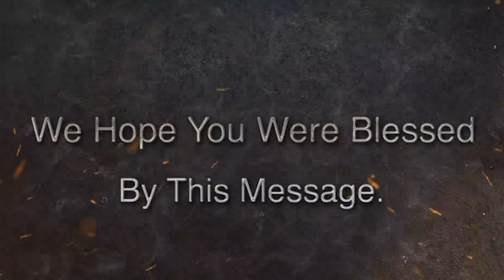Press on, Victory is Sure | Brother Hosanna David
This is a message of encouragement to as many that are passing through different trials and temptations in life. Please brethren, understand that life is not a bed of roses. Life is full of trials and temptations. But God does not also expect us to give up when we face challenges. God has made provisions for strength and grace to enable us succeed and come out victoriously out of every challenge we face. Therefore, do not give up. Kindly watch and share this message with others.